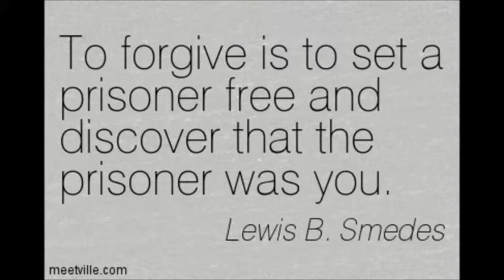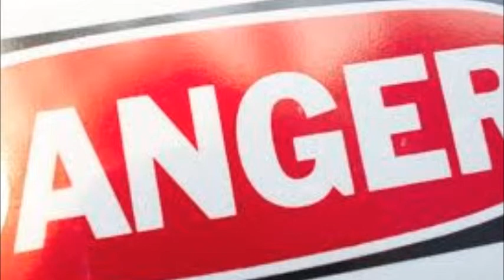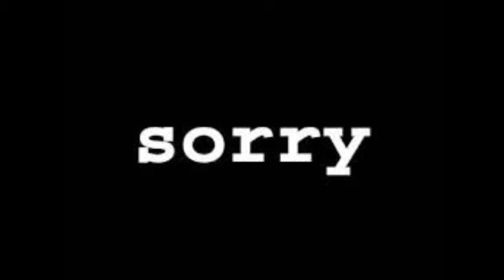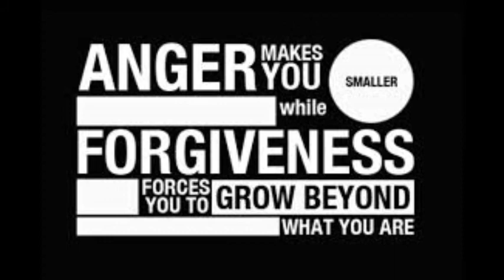Jinro Final Movie